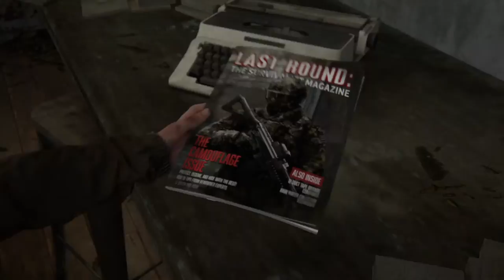The Last of Us™ Part II_20210724211545